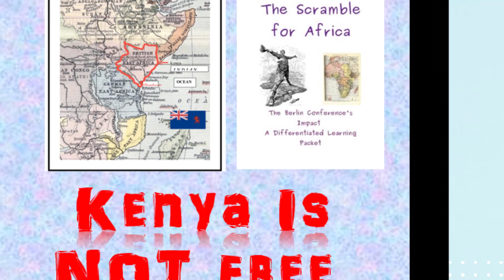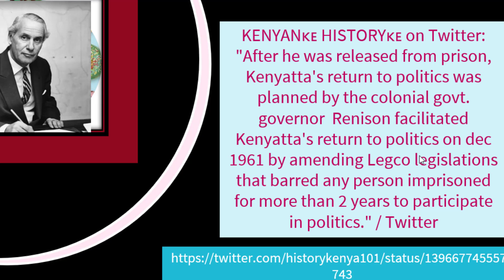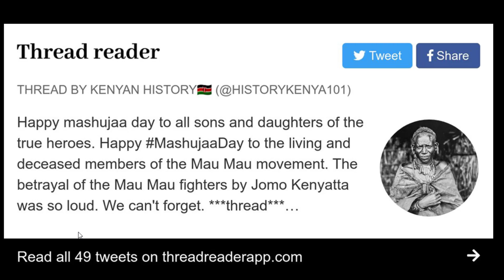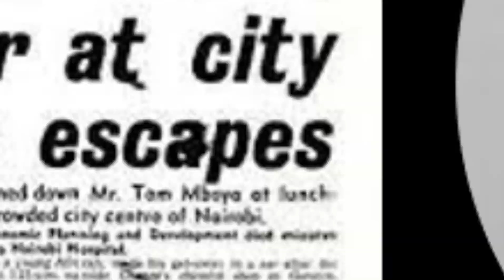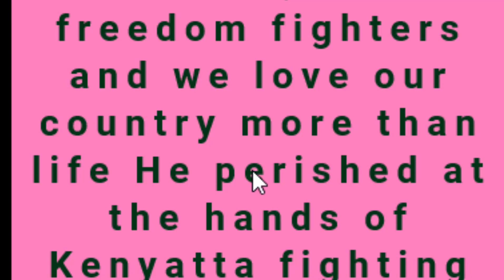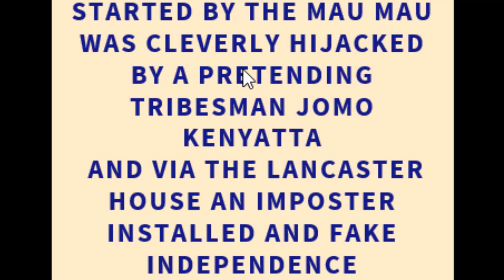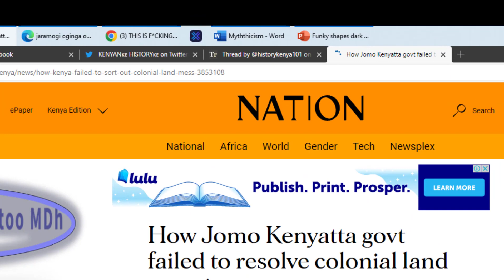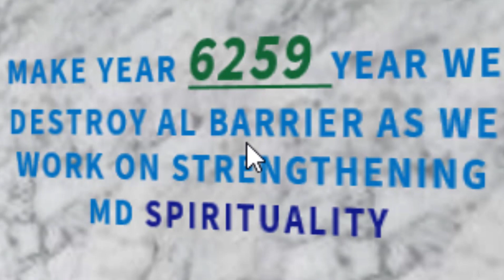Kenya Is Not Free!!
Kenya is not Free!! If this is true, that Kenya is not free, even by any slightest degree, how was Kenya’s war of independence stolen? Did the Mau Mau not wage a successful war of liberation? Who is Kenya’s true hero of liberation? many will say Mzee Jomo Kenyatta is a liberation hero of Kenya. But when this is seriously examined Jomo Kenyatta was nowhere near the forest or warzone nor was, he a defacto leader by any means. He is on record denouncing the Mau Mau. If he denounced them only that would leave room to suspect a level of high military intelligence but after Uhuru, Kenyatta ordered former colonial army, a combined force of white and black soldiers, the paramilitary police and the notorious humungati militia led by a British commander to return to the forest to hunt down the KLFA forces. He pursued Intensive bombing of the Kirinyaga region killing Mau Mau leaders. Their disagreement was on the Lancaster house agreement to cease hostilities. In 1960 that the British established African majority rule after the First Lancaster House Conference the British Britain mediated a smooth transition to independence in the following 3 years, with a series of conferences (1960, 1962, 1963) at Lancaster House eventually leading to autonomy and the Constitution of Kenya on 12th December 1963. The leader of the Mau Mau Warriors, Field Marshall Dedan Kimathi had been hanged after he was captured by his own African brothers, Jomo Kenyatta had not extended any help claiming that no two bulls can share a kraal. His successor General Baimungi Openly Confronted Jomo Kenyatta on this matter and passionately told Kenyatta: "We don't want war, even for a day---unless it is forced on us. We are not bandits or terrorists; we are freedom fighters and we love our country more than life He perished at the hands of Kenyatta fighting for land to the masses.”’ He would be killed. Kenya eventually descended into a police state. It was and is still  ruled by a mafia-like clique of self-serving politicians-cum-businessmen. Jomo Kenyatta, betrayed Kenyan masses twice. In 1953-4 at Kapenguria and 1962-3, after Lancaster House.  He acquired the largest land in Kenya, became leader of the new Black bourgeoisie and of the corrupt bureaucratic bourgeoisie which comprises the government, cronies, foreigners, and despotic behaviour. Yet the west adored him and never vilified him? Why? He was described in 1962 by Pio Gama Pinto - then editor of Sauti ya Mwafrika and a top Kenyatta advisor - as simply an "amoral man". Pinto was assassinated by the regime on 24 February 1965. Many others with brilliant ideas about Kenya would be mercilessly assassinated. The Likes of Tom Mboya, Robert Ouko, JM KARIUKI AND DD KIMATHI TO NAME BUT A FEW. KENYA IS NOT FREE
THE LIBERATION WAR STARTED BY THE MAU MAU WAS CLEVERLY HIJACKED. THE BRITISH INTELLIGENCE PROPPED THEIR OWN MAN.  BY PRETENDING TO A ROVULTIONARY AND SWEET TALK JOMO KENYATTA MARKETED HIMSELF VERY WELL. THEN VIA THE LANCASTER HOUSE TRICK A PHONY INDEPENCE CELEBRATED AS HE WAS INSTALLED AS LEADER OF THE BRITISH PADDOCK KNOWN BY MILLIONS AS KENYA…
Kenya here is just like all other African, so-called countries. Africa is mercilessly divided Politically, economically spiritually and culturally etc.. We must unite and remove these divisions.
JOIN Us This Year as we celebrate a New year 6259 in which we will thrive for more Unity and refocus on our Race for ultimate Success beginning with serious Identity clarification and honouring true heroes, glorious ancestors and Righteous Divinities.
References-
The Day General Baimungi Openly Confronted Jomo Kenyatta | Meru Daily News
Kenya: How the 'Chameleon' Jomo Kenyatta did it - The Mail & Guardian (mg.co.za)